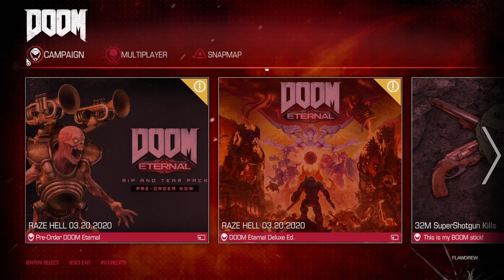Ripping Out and DEVOURING Demon Guts For POWER And FUN | DOOM 2016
Doom Guy is bursting with energy, but he can always use a little more. Ripping Out and devouring demon guts for power and fun is an intriguing concept for Doom Guy. His job is to tear demons apart, but why not have a little snack as well.
Doom Guy deserves something nice for him self too in DOOM 2016.